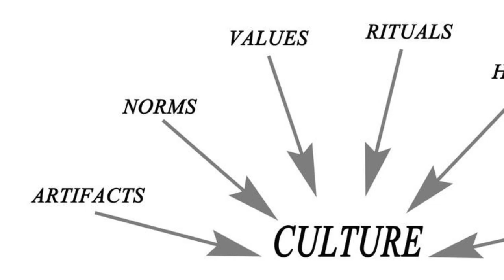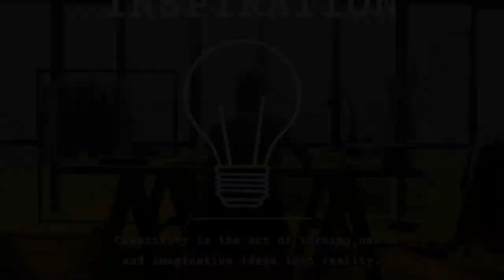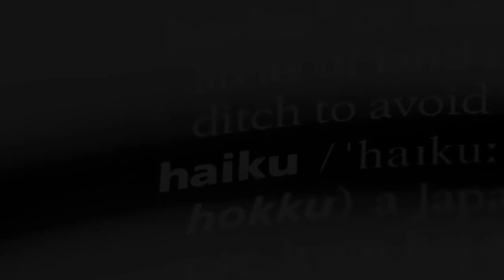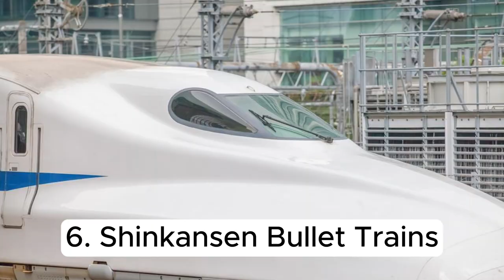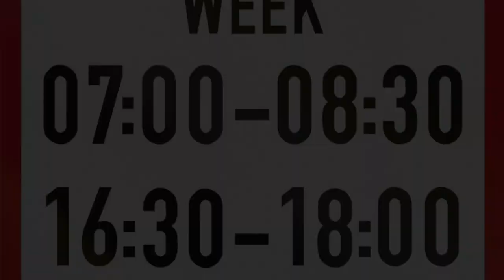30 things that exist only in Japan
Whether you're a Japan enthusiast or just curious about the wonders of this incredible nation, this video is your ultimate guide to the 30 things that make Japan unlike anywhere else on Earth!

Hit the play button, and let the exploration begin!

Time Stamps
0:00 - Intro
0:21 - Capsule Hotels
0:49 - Robot Restaurants
1:18 - Cat Cafes
1:48 - Square Watermelons
2:15 - Gachapon
2:40 - Purikura Photo Booths
3:06 - Manga Kiss
3:32 - Train Station Melodies
3:57 - Ikebana
4:26 - Kawaii Culture
4:54 - Conveyor Belt Sushi
5:21 - Owl Cafes
5:48 - Toto Toilets
6:15 - Manhole Cover Art
6:40 - Plastic Food Displays
7:08 - Themed Cafes
7:36 - Kimono
8:01 - Haraiuku Fashion
8:31 - Capsule Toys
8:59 - Unique Kit Kat Flavors
9:27 - Haiku Poetry
9:51 - 3D Crosswalks
10:19 - Karaoke Boxes
10:43 - Capsule Toys for Adults
11:08 - Shinkansen Bullet Trains
11:30 - Jizo Statues
11:57 - Hanami
12:21 - Akihabara Electronics District
12:49 - Golden Week
13:21 - Bullet Train Bento